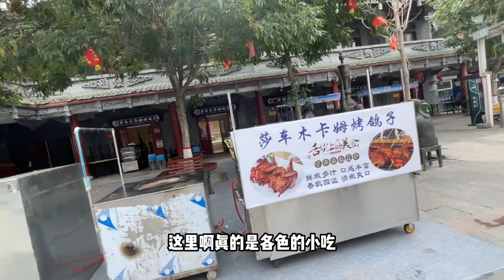【4K HD】房车小队露营昌吉小吃街停车场、晚上10点全体出动、品尝特色小吃|VanLife【房车兵哥之旅】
今天房车小队全员出发探寻美食，燕姐和9嫂可以谢谢了，一条街的新疆特色小吃，看的眼花缭乱，口水直流

亲民版房车推动者，让更多的老百姓能买的起房车，玩的起房车……